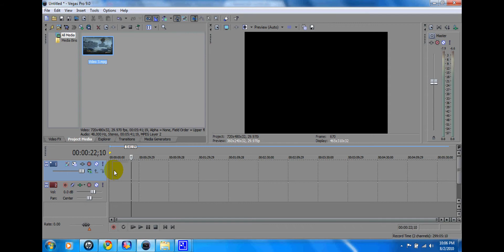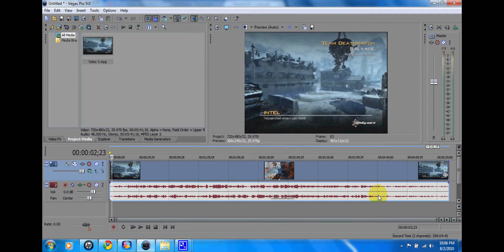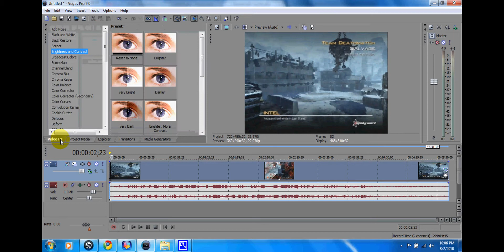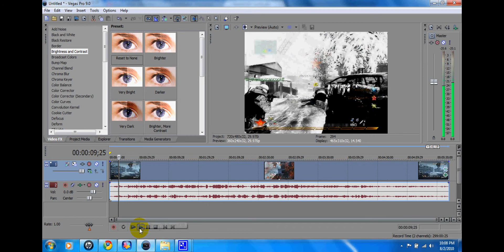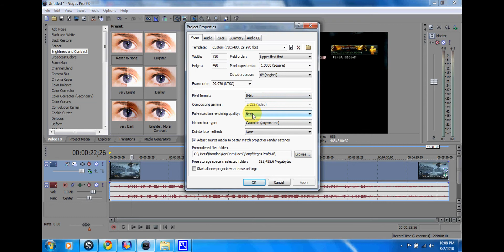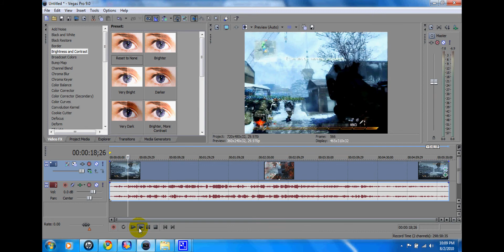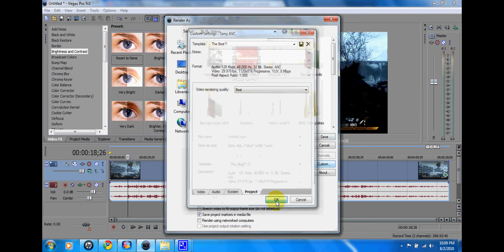Best Dazzle Quality Tutorial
so here is the tutorial on how to i get my video quality